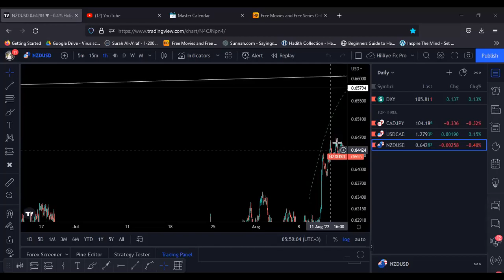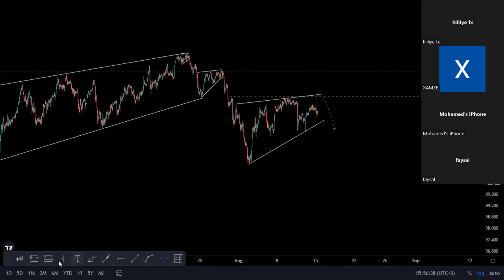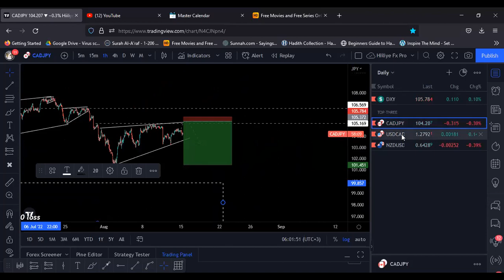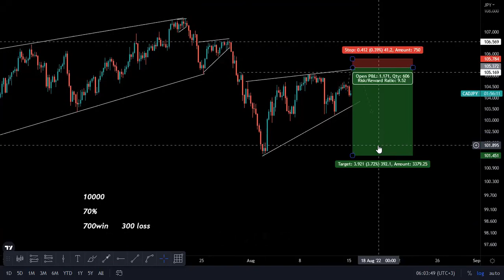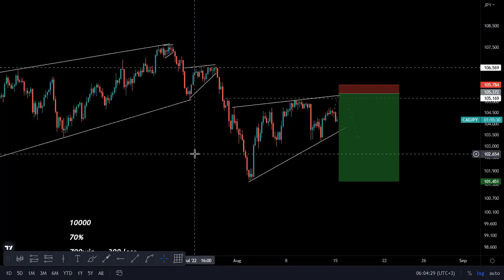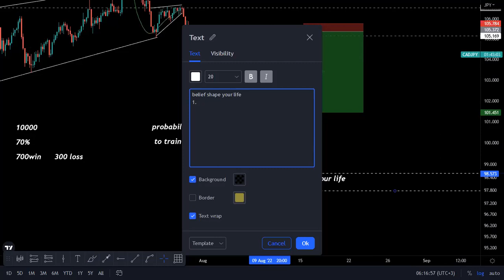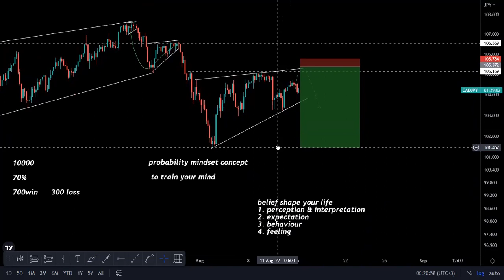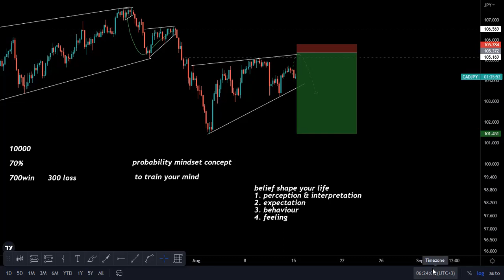psychology morning session class 101.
kusoobiir ardayda oo wax kafahan caqliga suuqan forex si aadan udhibtoon' si aadan u eeden cina' si aadan uwareerin' si aadan ucabsan.